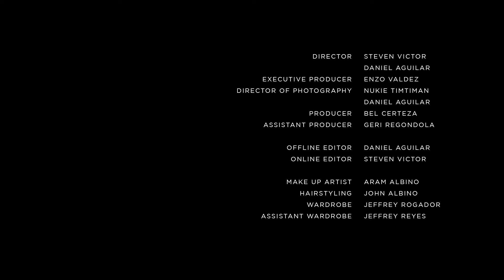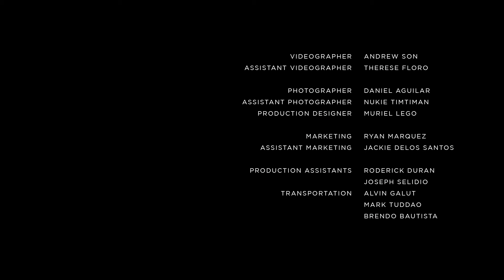Zack Tabudlo - Cruel (Official Music Video)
Lyrics
Can you tell me how the hell you moved on
From all the lies you told me when we were in love
Why'd you have to tell me all those promises
and leave me out of nowhere after all of this
Can you tell me that you love me one more time
I don't care if its gonna be another lie
Baby dont you know
I gave you everything but i still lose
I try to get back up
But i keep falling when i think about you
Baby now im here
Crying alone and looking like a fool
Why are you so cruel
Letting me believe your love was true
I can't imagine you loving someone else
I know he's touching you coz i'm no longer there
How can you forget everything about us
Remember when you even told me baby im your first and last
and baby I did not expect you'd leave me in the cold
(After all i did for you)
(How cruel is your heart)
(Baby i gave everything to you)
(Yeah yeah baby)
(Baby yeah)
Follow Zack:
Director: Steven Victor and Daniel Aguilar
Executive Producer: Enzo Valdez
Producer: Bel Certeza
Assistant Producer: Geri Regondola
Offline Editor: Daniel Aguilar
Online Editor: Steven Victor
Make-Up Artist: Aram Albino
Hairstyling: John Albino
Wardrobe: Jeffrey Rogador
Assistant Wardrobe: Jeffrey Reyes
Assistant Photographer: Nukie Timtiman
Production Designer: Muriel Lego
Production Assistants: Roderick Duran and Joseph Selidio